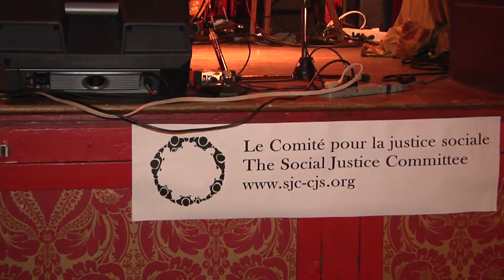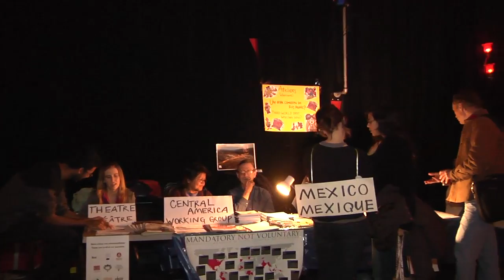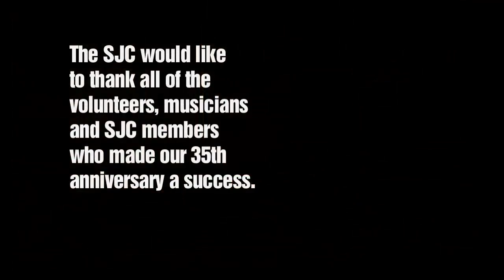The SJC celebrates its 35th anniversary!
The SJC would like to thank all of the  volunteers, musicians  and SJC members  who made our 35th  anniversary a success.